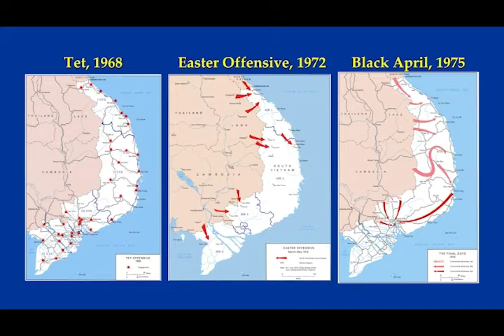“Truths and Factual History of the Vietnam War”: Segment 9 of 18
Vietnam War Symposium at Atlanta History Center, Nov 2, 2019

In this Segment: Dr. Michael Kort’s topics include: going from Lost Victory to Black April…the fall of South Vietnam; what took place between 1968 and 1972; what can we learn from the 1972 Easter Offensive; what was the reason for the 1972 Easter Offensive; Vietnamization, Pacification, rooting out the Viet Cong infrastructure in the countryside…all were making progress…North Vietnam launched the Easter Offensive to set those things back; some leaders in Hanoi…’the Americans are leaving, why do we need to attack now? Why can’t we just wait?’; the Easter Offensive by North Vietnam was a tactical defeat militarily, but a strategic success because it undermined American will; what were the causes and where lies the blame for Black April; ‘the US had abandoned South Vietnam’; ‘by 1975, US failures up until then made the South Vietnamese situation untenable’; after 1973, NVA leaders went to the Soviet Union to study the battlefield integration of Infantry, Armor and Artillery, a flaw they demonstrated in the 1972 Easter Offensive; the ceasefire that never materialized; the most murderous truce ever. Dr. Kort’s concluding statement: “If Ho Chi Minh and his comrades won the battle for South Vietnam, they lost the battle to establish long term Communism there, and that, at least for me, is one of the primary reasons to reexamine the Vietnam War.”

Symposium Background: Hosted by the Atlanta Vietnam Veterans Business Association, the symposium was attended by over 400 Vietnam veterans, AVVBA members and interested citizens, including Vietnamese Americans. R.J. "Del" Del Vecchio, Executive Secretary of Vietnam Veterans for Factual History, vvfh.org, moderated the symposium. Speakers were Dr. Robert F Turner, Distinguished Fellow at the Center for National Security Law, University of Virginia. (JD and SJD, University of Virginia School of Law); Dr. Michael Kort, Professor of Social Sciences, Boston University. (BA Johns Hopkins, Ph.D. New York University); Dr. Mark Moyar, Director of the Office of Civilian-Military Cooperation, US Agency for International Development (B.A., Harvard University. Ph.D. Cambridge University).